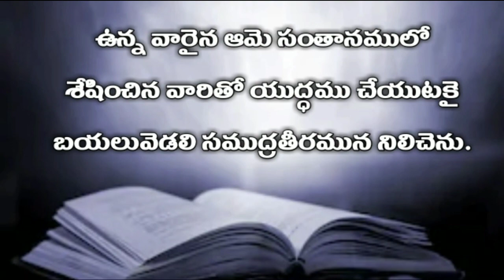telugu audio bible : ప్రకటన గ్రంధము ( పన్నెండవ అధ్యాయము ) | Revelation 12th chapter